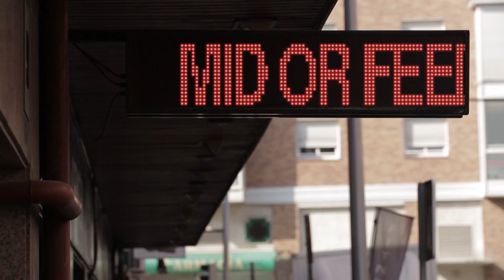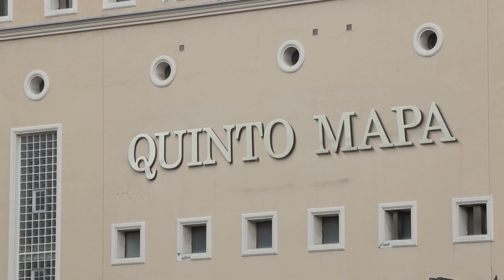Madrid, capital de League of Legends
El pasado fin de semana, Madrid se convirtió en la capital europea de League of Legends, y lo hemos querido reflejar en este vídeo con muchas referencias que, creemos, os encantarán...